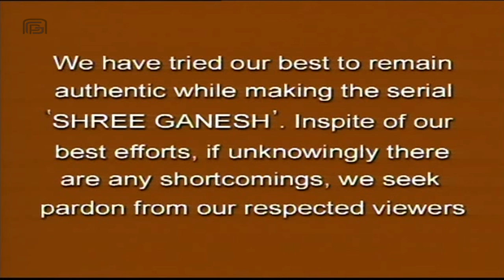ஸ்ரீ கணேஷ் | Shree Ganesh | Superhit Tamil Bhakti Serial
Watch our daily updates of Om Namah Shivaya Serial inTamil.